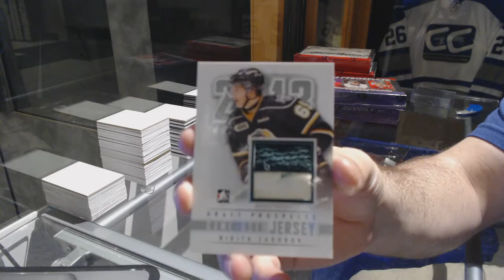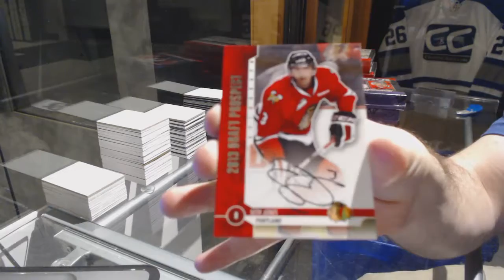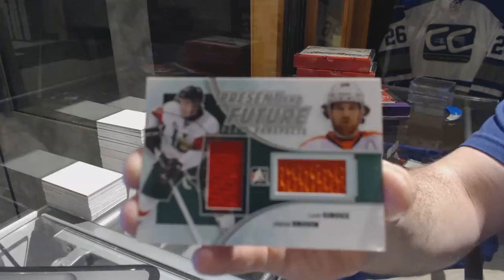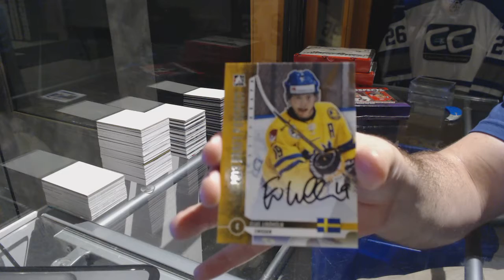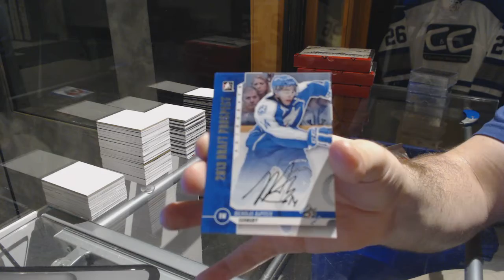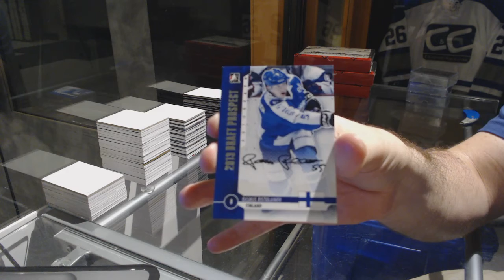P123PC's 12-13 ITG Draft Prospects Hockey 3 Box Break